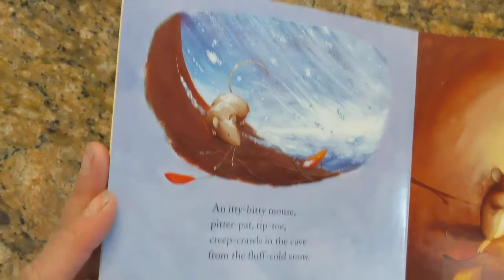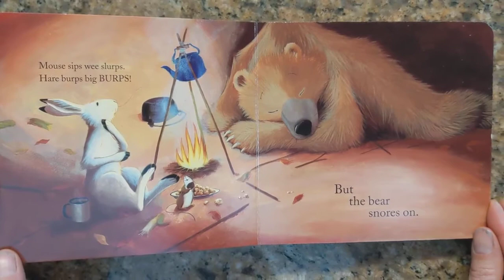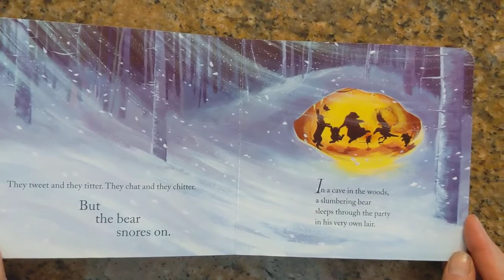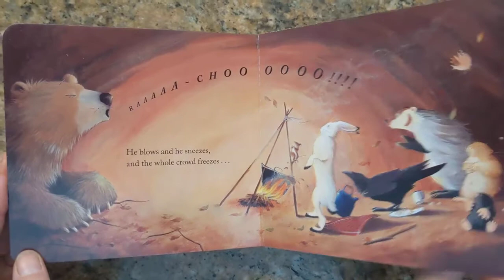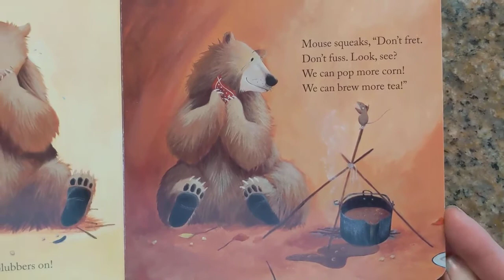Bear Snore's On